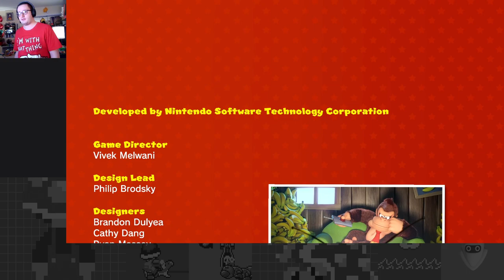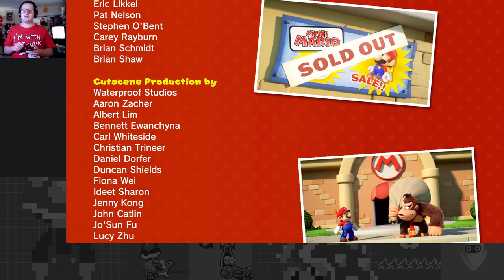The Great Mini Mario Rescue! Donkey Kong is Forgiven - Mario vs. Donkey Kong Part 8 (Story Finale)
DK is beat for good, and the minis are finally saved! The game draws ever close to the end, as I beat the rest of the + Worlds and beat half of the Expert levels!